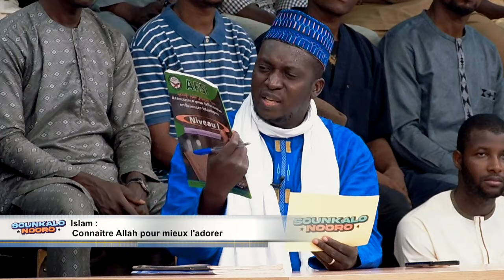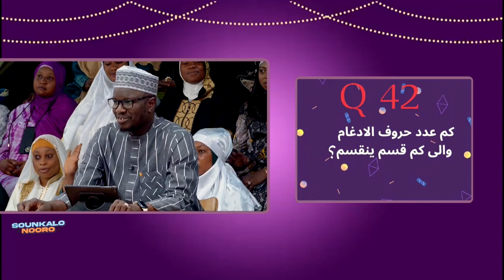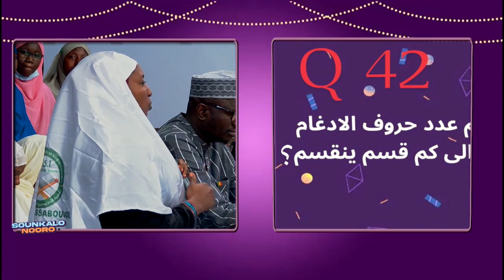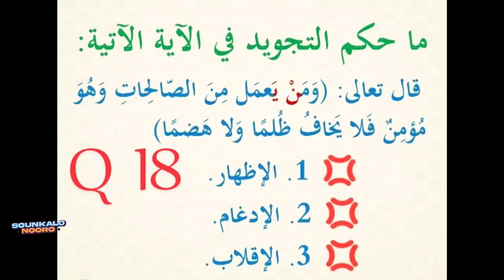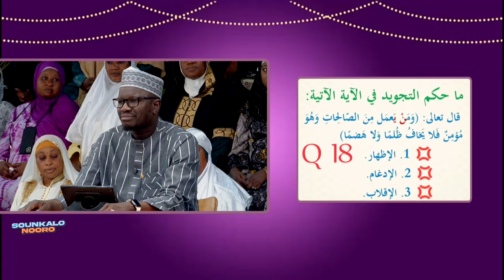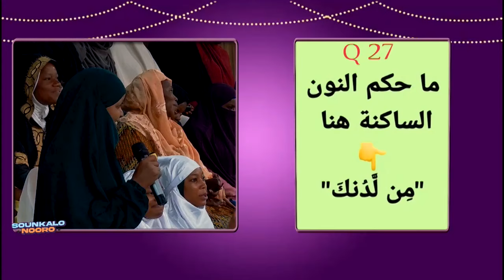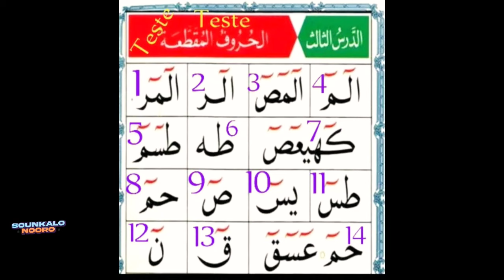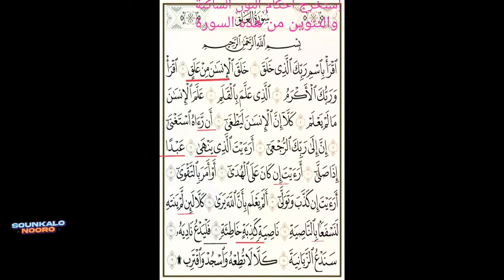SOUNKALO NOORO PARLE DE L'ADORATION DE DIEU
Bikodo du 17 Mars 2024
Présentation : Yacoub Diabaté
Invité :
Issa Zerewa, Prêcheur
Réalisation : Désiré Dackuo
Copyright : Mars 2024